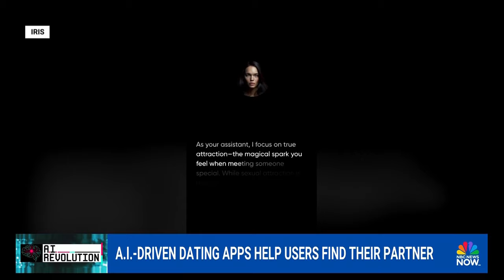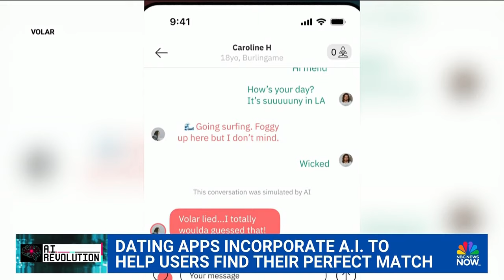Dating apps use A.I. to help users find their dream partner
Dating apps are using artificial intelligence to help users find their perfect match. NBC News' Valerie Castro spoke to some people who found love while using the A.I. driven dating apps.